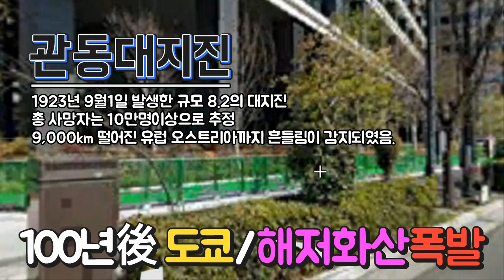💥【지진속보:일본 사이타마현,도쿄 땅울림과 진동, 도쿄강진/해저화산대폭발 100년전 관동대지진과 똑같다!】붉은노을 대지진 전조현상? 한신아와지대지진도 붉은노을출현